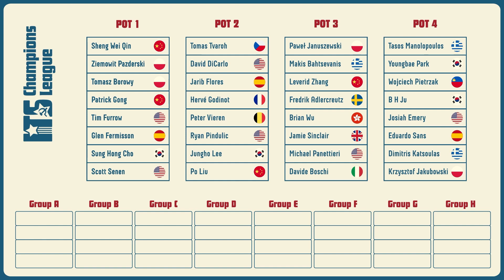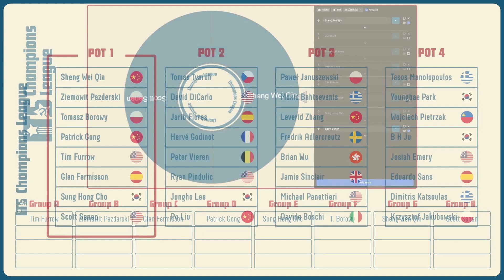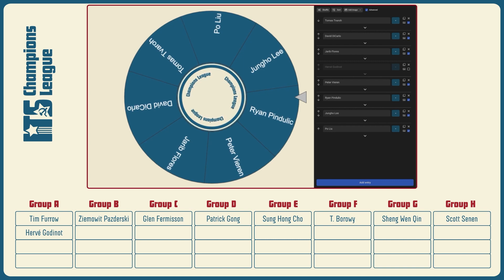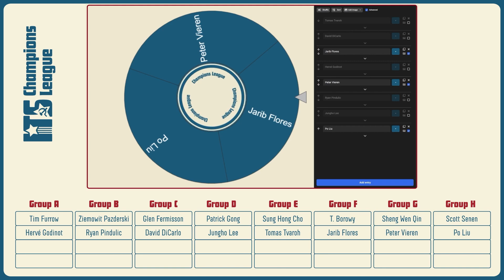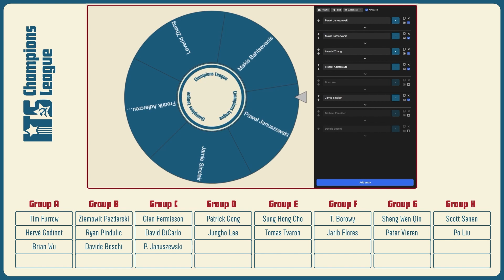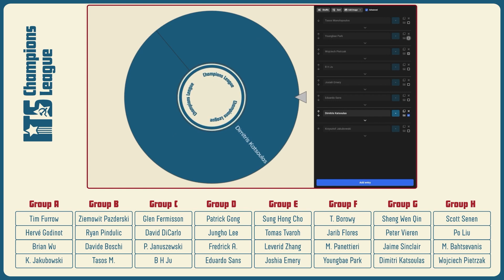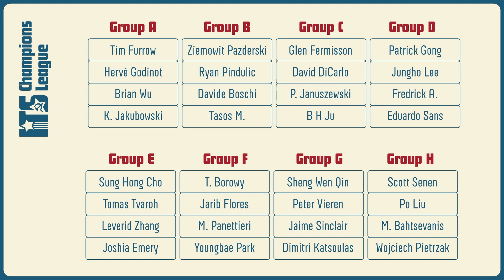ITS Champions League Draw (2023)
By Justin Abramson